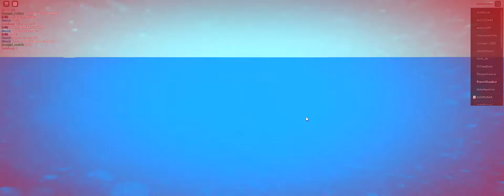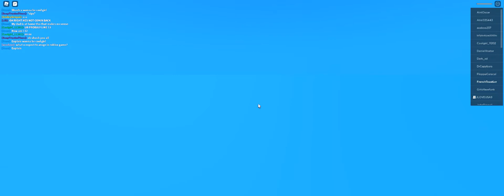Playing natural diasater survival (w) my sister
Sorry I uploaded the wrong recording last time